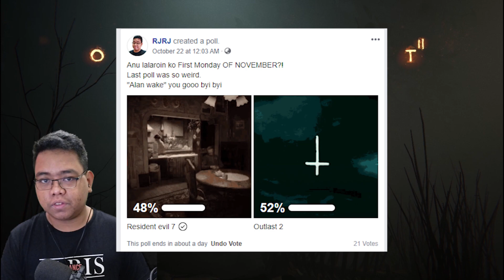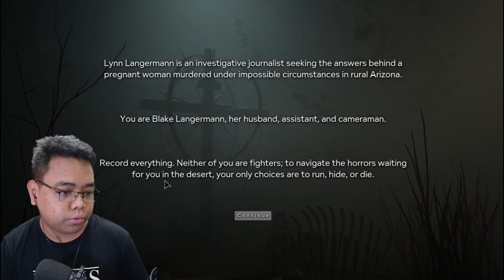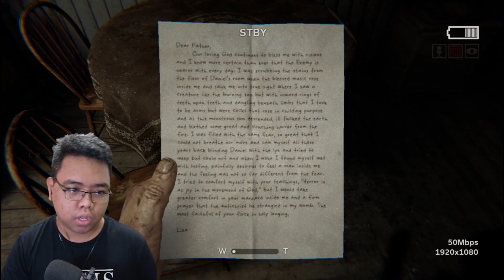Outlast 2 Part 1 | WalkThrough | Di naman nakakagulat (Tagalog)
Yeet